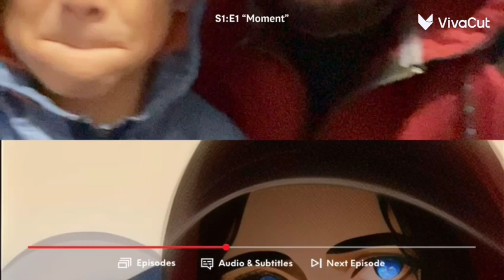21 de enero de 2023